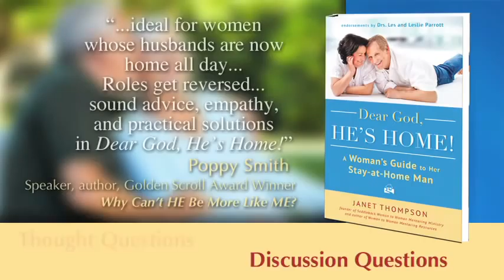DEAR GOD, HE'S HOME, A Woman's Guide to Her Stay-at-Home Man by Janet Thompson